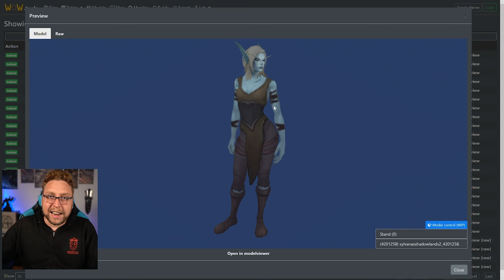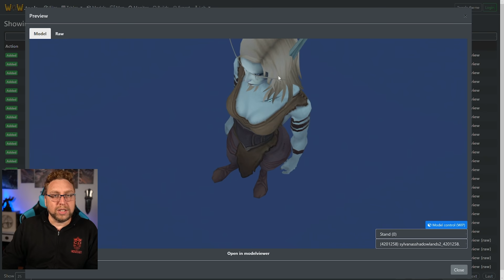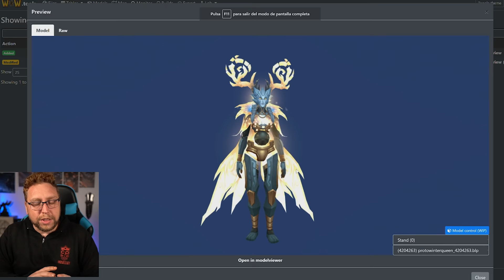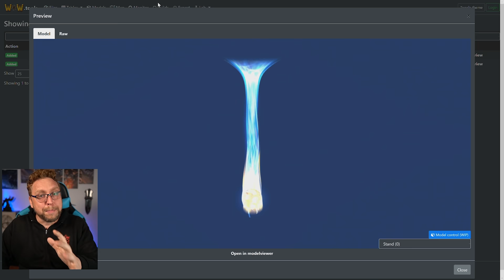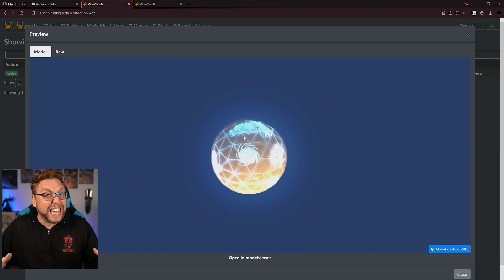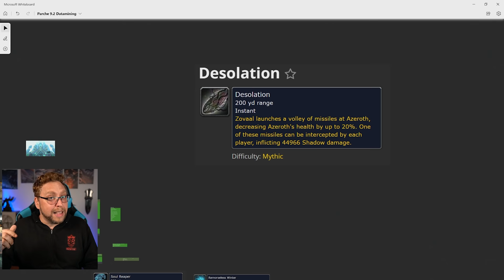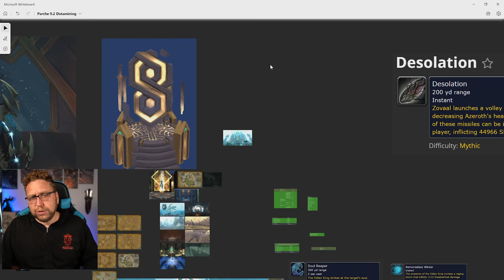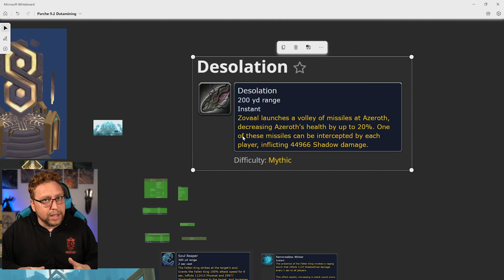🛑Parche 9.2 SPOILERS | El futuro de Sylvanas y Anduin | Arthas Vuelve | Azeroth clave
El parche 9.2 no es aún jugable, pero ya hemos podido ver gran parte de los combates, personajes y tramas que nos encontraremos en Zereth Mortis y el Sepulcro de los Primeros.

Información que nos da una visión bastante clara de cómo van a acabar tramas que llevan años entre nosotros. ¿Derrotaremos a El Carcelero? ¿Logrará deshacer la realidad Zovaal? ¿Cual es el destino de Sylvanas? ¿Salvaremos a Anduin?

Pero también conoceremos en más detalle la importancia que tiene Azeroth, su función como motor del funcionamiento del universo y del mecanismo creado por los Primeros. Revelaciones que cambiarán para siempre la historia de World of Warcraft.

Arthas estará en Shadowlands, pero aunque ahora mismo no lo vemos a simple vista, hemos visto indicios que indican que El Rey Exanime hará su aparición en algun momento durante el Parche 9.2 . El Fin de la Eternidad nos trae lore y las piezas del puzzle cosmológico que nos faltan. Todo un acontecimiento para entender el desarrollo de algunos de los protagonistas, y el funcionamiento del universo Warcraft y la guerra cosmológica.

En este vídeo nos centramos en el Lore Warcraft y en las revelaciones que hemos visto.

00:00 El final de Shadowlands
01:31 Zereth Mortis
02:45 El Sepulcro de los Primeros
03:23 Sylvanas destino
05:37 Anduin y Arthas
07:32 Uther, Jaina y Sylvanas
08:30 Arthas en Shadowlands
11:14 Prototipos de los Eternos
12:22 El Carcelero
14:30 Azeroth
16:31 Los paralelismos con los Titanes
18:81 Siguiente Expansión WoW